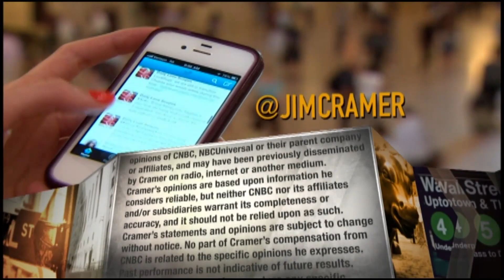Centene CEO predicts the Supreme Court will uphold Obamacare 7-2 if it gets there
"We're hoping that ... the appeals court, Fifth District, does reverse it," taking some uncertainty out of the health-care industry, Centene CEO Michael Neidorff tells Jim Cramer.